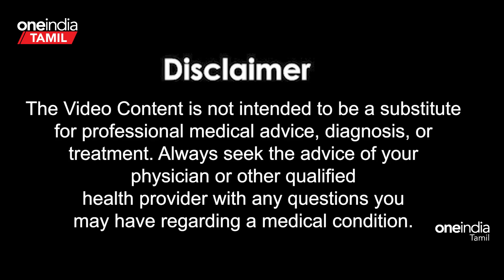Beetroot காய், இலையில் உள்ள மருத்துவ குணங்கள் | Beetroot Health Benefits in Tamil | பீட்ரூட்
Health Tips in Tamil | நலம் நலமறிய ஆவல்  - Beetroot Health Benefits in Tamil | பீட்ரூட்

பெரும்பாலான ஜூஸ்கள் நமக்கு நன்மையே தருகின்றன.. அந்தவகையில், பீட்ரூட் சாறும் ஒன்று.. ஆனால், இதை வெறும் வயிற்றில் சாப்பிட்டால் என்னாகும் தெரியுமா?

Do you know Health Benefits of Beetroot and and Beetroot Juice is the Excellent Drink for Blood Circulation

~PR.54~ED.69~HT.74~